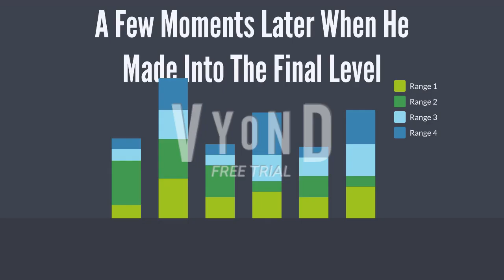Jack Paul Plays With His Xbox 360